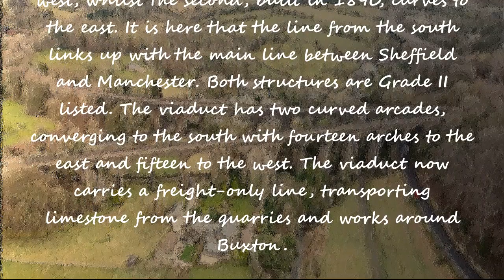Chapel Milton Viaduct, Derbyshire Peak District